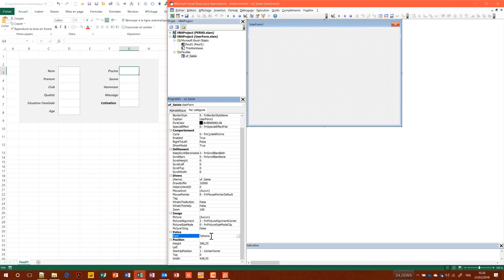Excel - Formation VBA (niveau 2)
Le CFO masqué vous offre plusieurs formations Excel, VBA, PowerBI et plus. Ceci est un extrait de notre formation Excel - VBA (niveau 2).

Poursuivez votre développement avec la formation complète Excel - VBA (niveau 2)

Voici les éléments couverts par cette formation :
1 - Créer des applications pour des tiers
2 - Faciliter l’entrée de données avec l’usage de formulaires
3 - Faciliter la sortie de données avec des options d’impression, d’exportation et d’envoi de courriels
4 - Compléter les objectifs du parcours de formation no. 3 du CFO masqué

Pour en savoir davantage sur les formations en ligne du CFO masqué, la référence francophone en informatique décisionelle avec Excel et Power BI, visitez notre site web